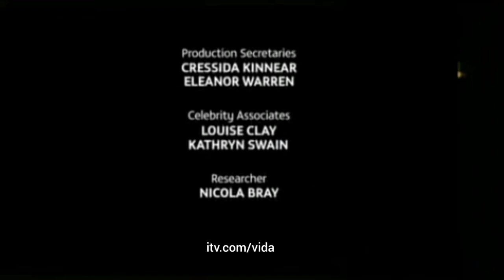25 July 2024(4)